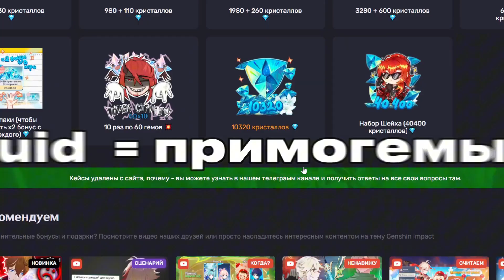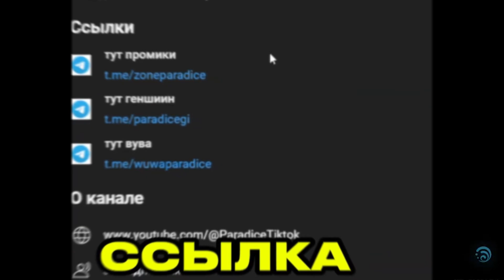Отличные Новости! 70+ КРУТОК ДЛЯ РЕРАНА НЁВИЛЕТ И ЧЖУН ЛИ В ВЕРСИИ 5.2 - Genshin Impact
Genshin Impact
Тайм коды:
00:00 Привет
0:39 Видео
0:45 Продолжаем